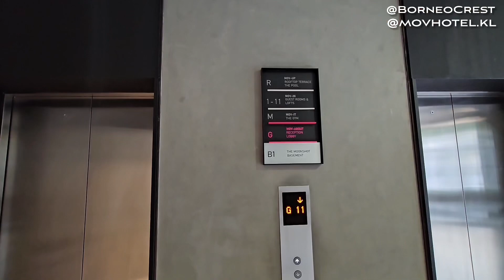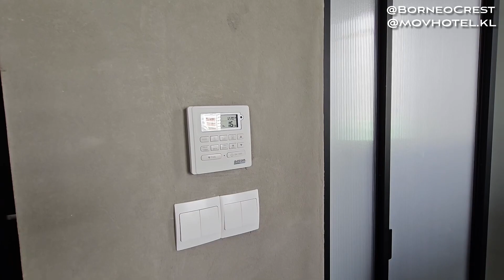REVIEW JUJUR MOV HOTEL @BUKIT BINTANG MALAYSIA 🇲🇾 STRATEGIS DI TENGAH KOTA & BIKIN BETAH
Kalau kawan-kawan mau traveling ke Kuala Lumpur, terutama di Kawasan Bukit Bintang, saya rekomendasikan menginap di MOV HOTEL @movhotel.kl saja, berikut beberapa alasannya :
1. Strategis, sangat dekat dengan pusat shoping Bukit Bintang, jalan kaki kurang 3 menit sudah sampai tujuan
2. Berapa dipusat keramaian, sehingga enak jika mau beli apapun itu, termasuk jika mau ke mall, kulineran, nonkrong, dll
3. Staff nya ramah-ramah & luar biasa
4. Kamar bersih, luas, lega, nyaman & enak
5. Jaringan internet/wifi nya kuenceng buanget
6. Kemarin aplikasi Grab saya error, oleh staff hotel dibantu dengan senang hati dibookingkan Grab ke airport
7. View dari jendela kamar & rooftop nya sangat aduhai
8. Harganya paling sesuai dikantong dari hotel-hotel sekelasnya di Bukit Bintang
9. Sebagai durian hunter, saya dikasih tau oleh staf hotel lokasi detail kedai jualan durian yang termurah dan tidak jauh dari hotel

Bisa dibilang, inilah hotel terbaik selama beberapa kali perjalanan ke Kuala Lumpur 😀